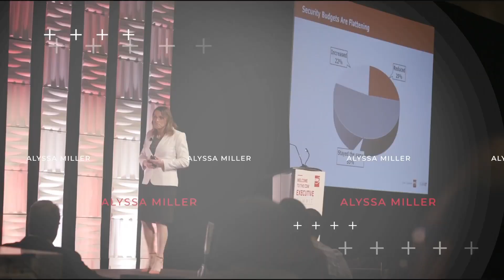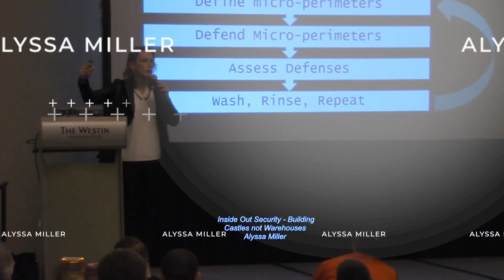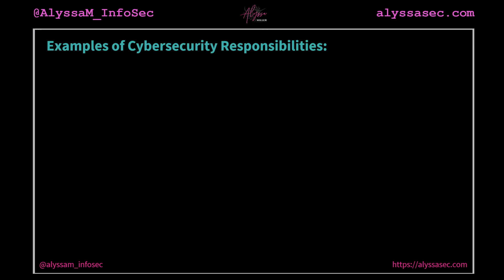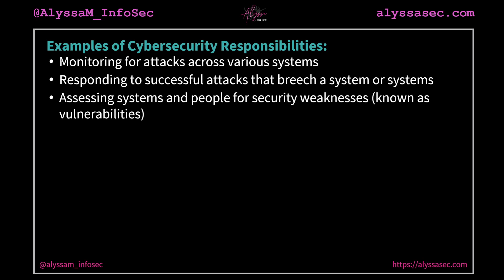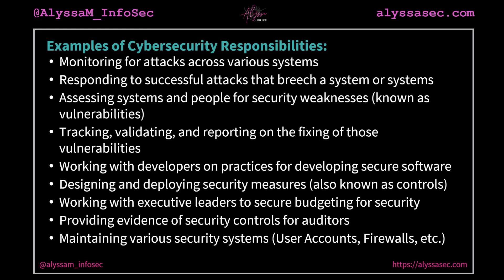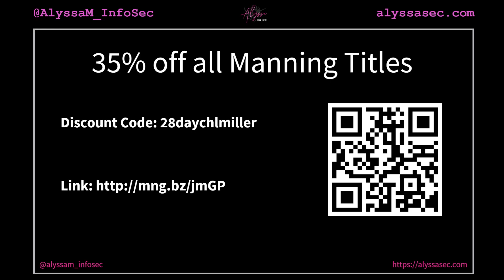Episode 1: Cybersecurity and the Role it Plays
Welcome to Day 1 of the 28 Day Get Hired Challenge!! In our first episode we're talking about some of the history of cybersecurity and how the role that cybersecurity plays in our digitally connected world.

Each day I'm giving away a free copy of the book, Cybersecurity Career Guide, the instructions to enter are in the video.